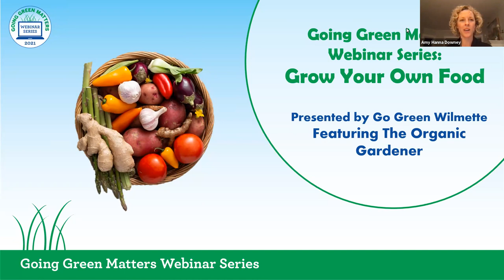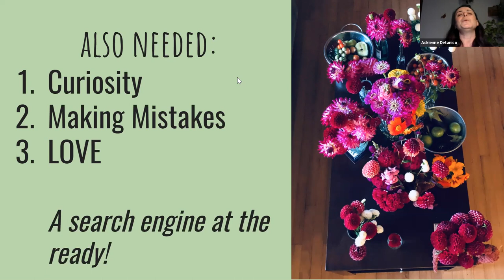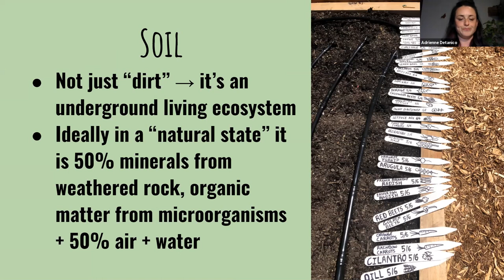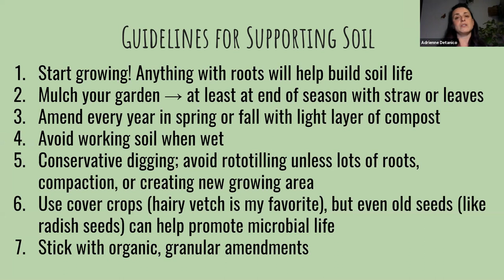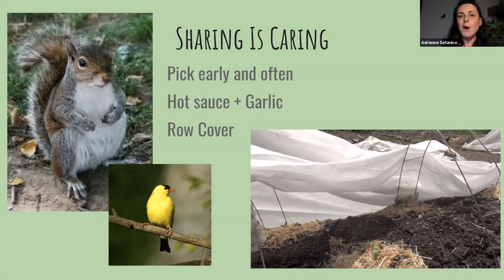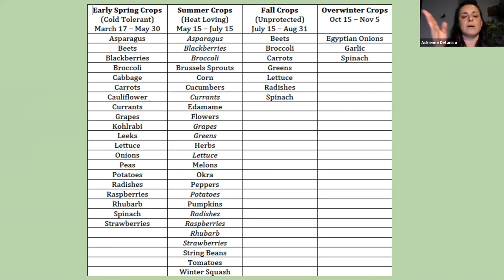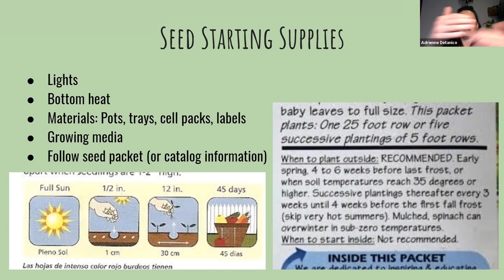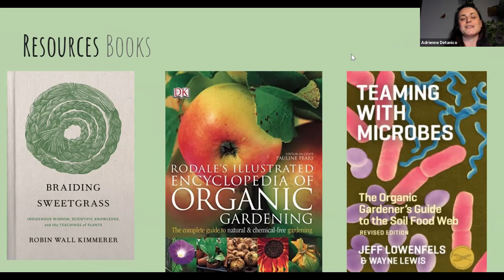Grow Your Own Food with The Organic Gardener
Get tips and inspiration for growing your own food from Adrienne Detanico of The Organic Gardener. She covers site selection, soil preparation, seed selection, organic weed and pest control and more. See beautiful gardens and useful examples of thriving gardens. Create your own Climate Victory Garden and help address climate change.